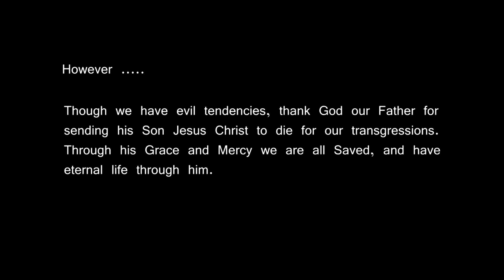Count Your Rainbows by 1 Girl Nation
Edited by: Scott Coolich
a COOL Pictures Production